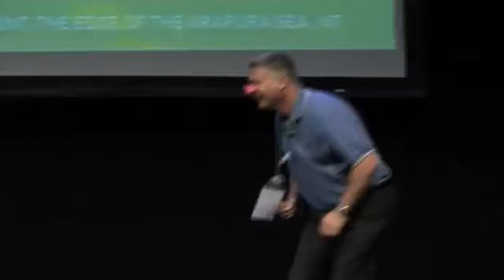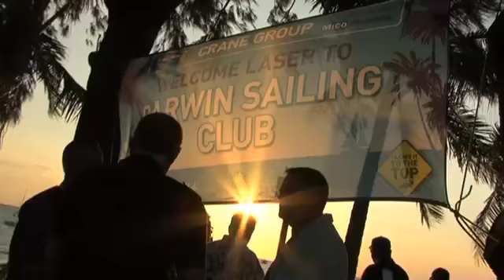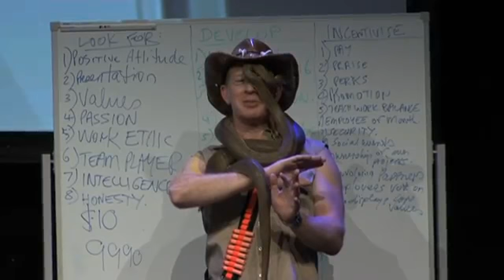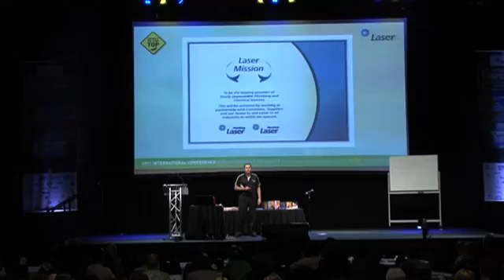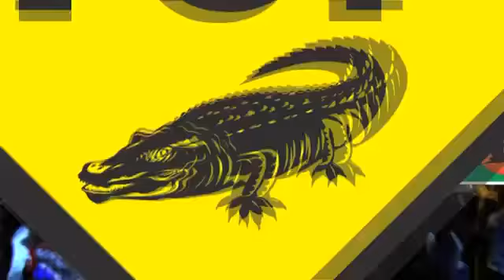Laser Group Conference 2011 - Taking It To The Top in Darwin!.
Laser Plumbing and Electrical celebrates in true Aussie / Kiwi style at the Annual Laser Conference in Darwin, Australia.